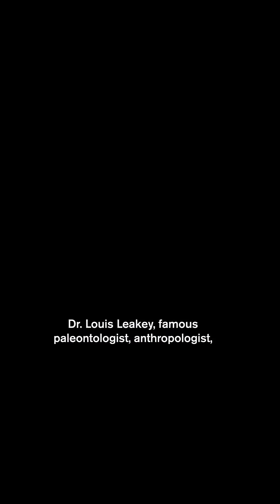Remembering Dr. Jane Goodall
Dr. Jane Goodall was more than just an ethologist. She was a changemaker.

During her 2023 visit to the Museum of Science, she told us she didn’t set out to study chimpanzees. In fact, she would’ve studied any animal as long as it was wild. What followed reshaped science, revealed the roots of empathy and forgiveness, and sparked a lifelong mission to protect our planet. Her message of hope will always live on.